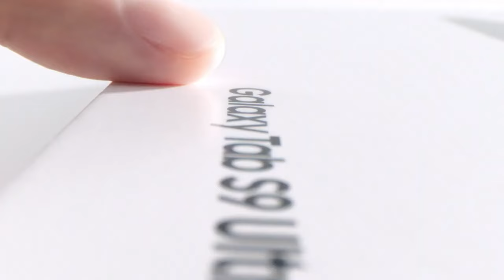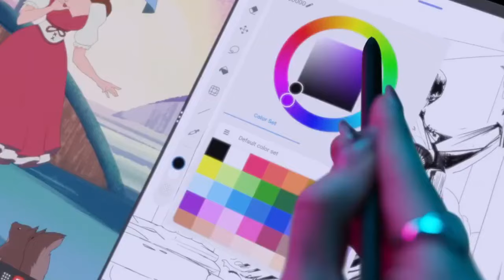Breaking News - Samsung Galaxy Tab S10 is Coming in 2024!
Get the inside scoop on the highly anticipated Samsung Galaxy Tab S10, set to release in 2024! Stay updated on all the latest features, specs, and improvements that this cutting-edge tablet has to offer. Don't miss out on this comprehensive guide to everything you need to know about the Samsung Galaxy Tab S10!